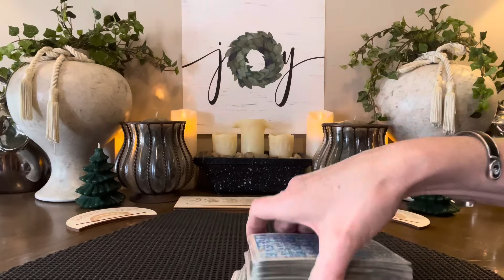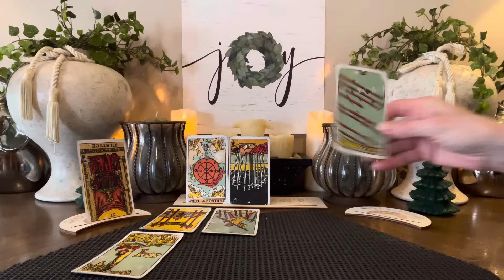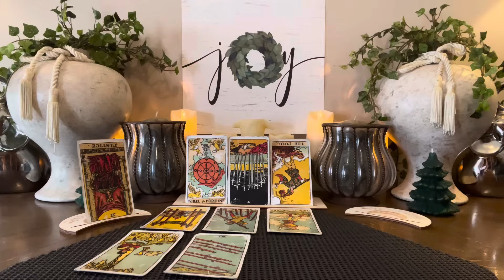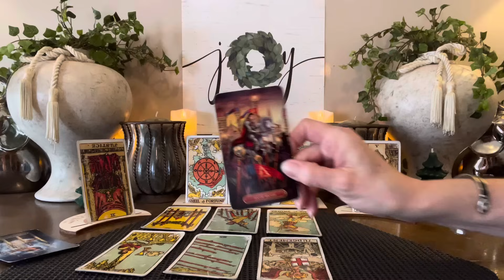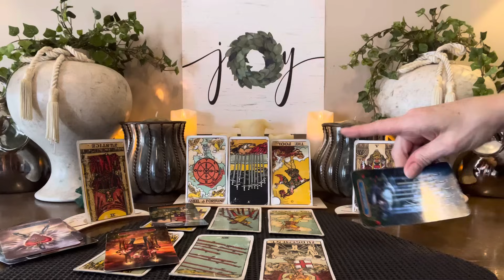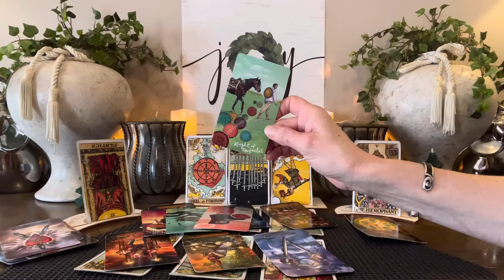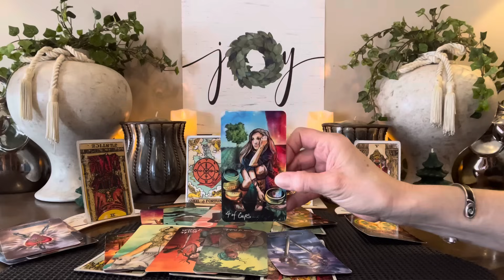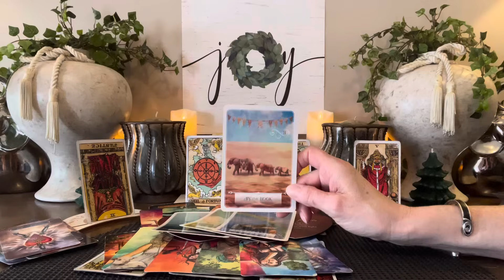♎️ LIBRA~MID-DECEMBER~”PAY CLOSE ATTENTION.. REALLY CLOSE ATTENTION”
Thank you so so much for visiting my channel. I hope you enjoyed your reading. Thank you for all of your likes, shares, comments and subscribes! I love and appreciate you

I

       ⭐️Personal Readings⭐️o

20mins  $55        All Prices Are USD
30mins  $75
45mins  $100
60mins. $125